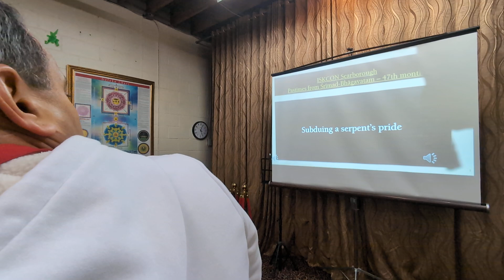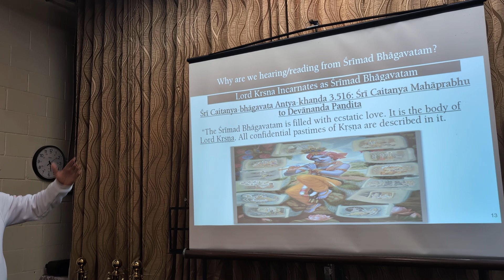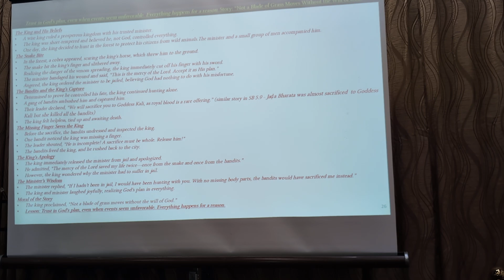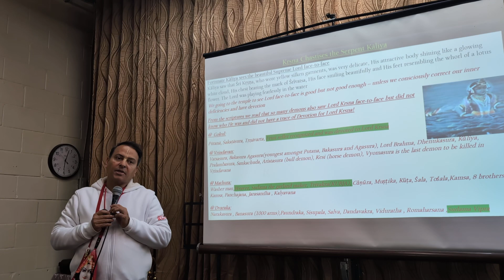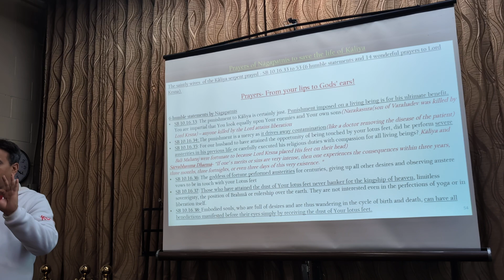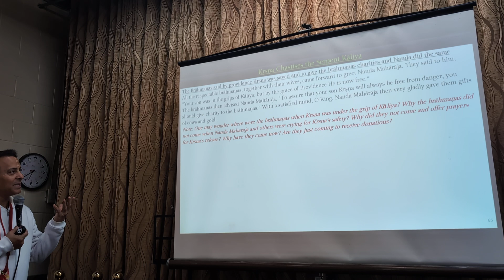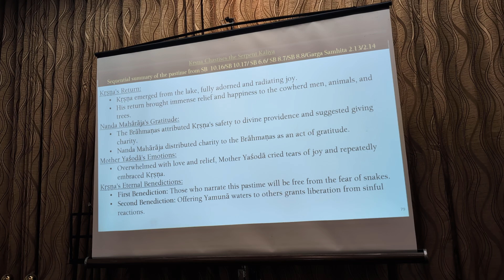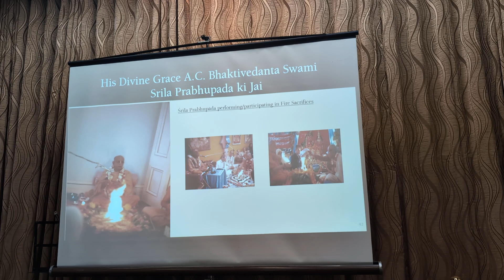ISKCON SCARBOROUGH NOVEMBER 23,2024 LECTURE BY HG ANANDA GAURANGA DAS SB:SUBDUING A SERPANT'S PRIDE!